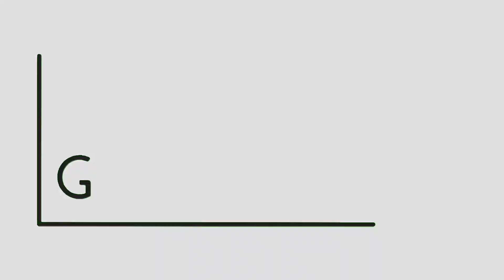How To Build Concrete Columns-Stirrups....How to make a concrete pillar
*If like this video pls